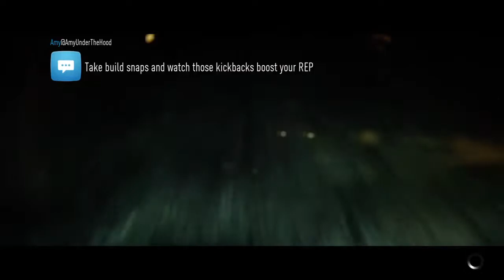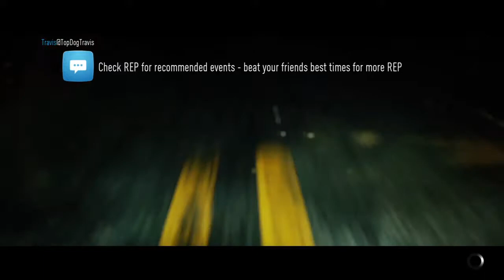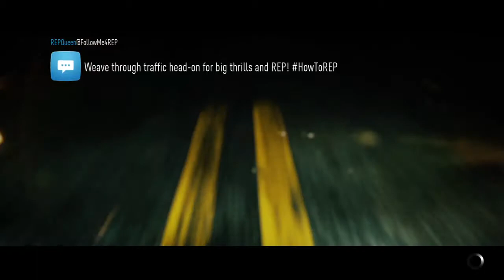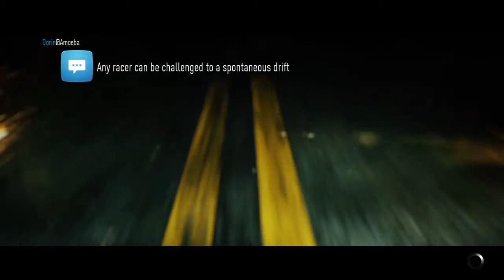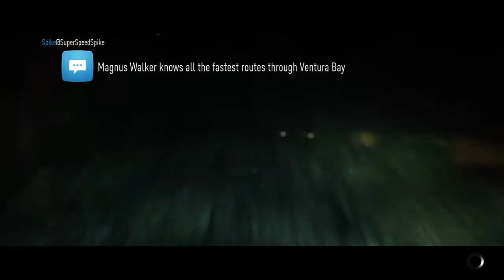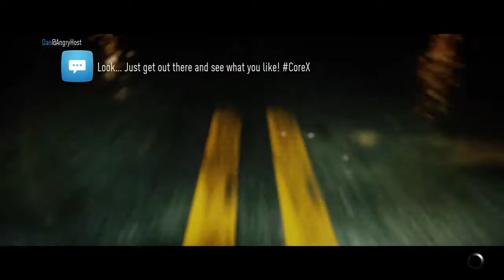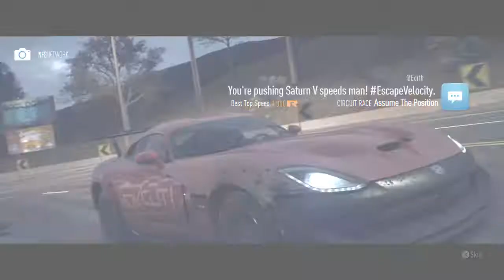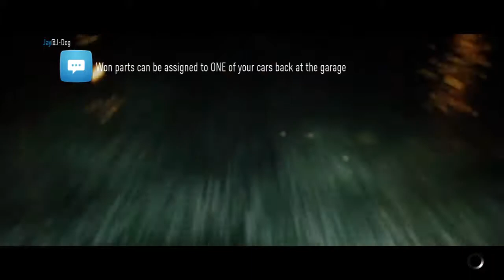NFS Drag n Drift, Random Races with Pipes